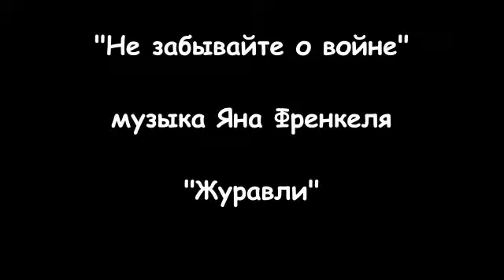75-летию Великой Победы посвящается.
Работы учащихся художественного отделения ЦДШИ г.о. Химки.
Класс Заслуженного работника культуры Московской области Степиной Елены Владимировны.